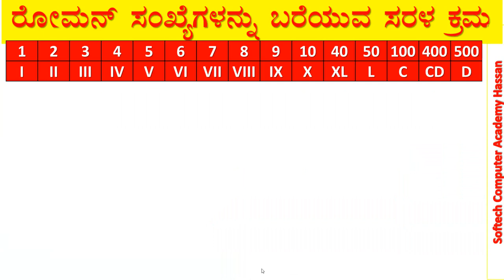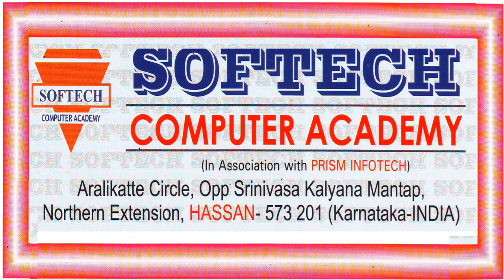Roman Numbers : Part - 8